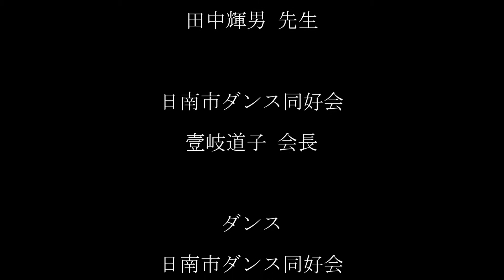第32回 オロシティー夏祭り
平成27年8月8日にオロシティーホール（鹿児島市卸本町6番地12）で行われた夏祭りに山田＆路代が参加しました。
『オレオレ詐欺にご用心』を歌と踊りで披露いたしました。
他には『走る俺たち運転手』『観光鹿児島』です。